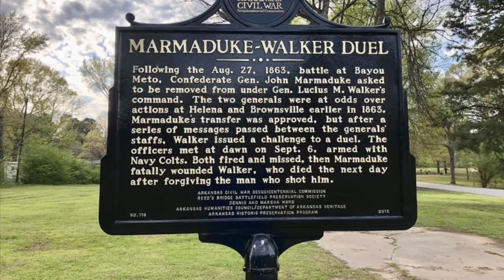Marmaduke-Walker duel (dueling confederate generals)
On September 6, 1863, near Little Rock, Arkansas, a duel was fought between John S. Marmaduke and Lucius M. Walker, two generals in the Confederate States Army.